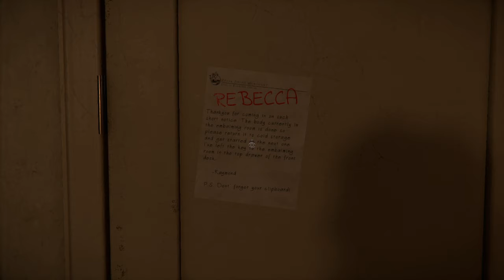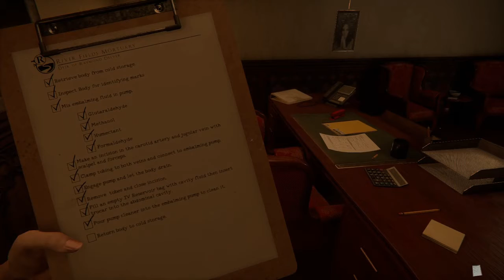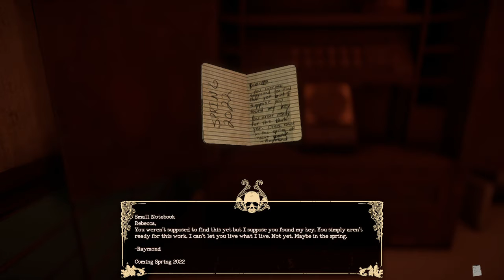Working At The Mortuary Was A Bad Idea...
help. it was spooky